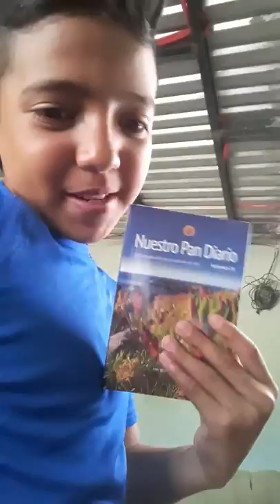Noticias del fútbol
Hostia tío veréis el video
Porfa tio